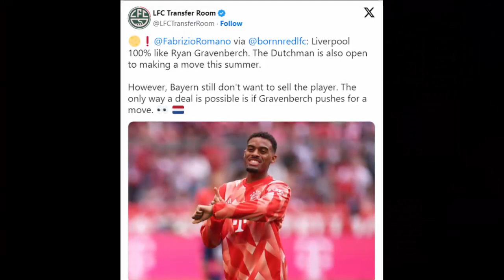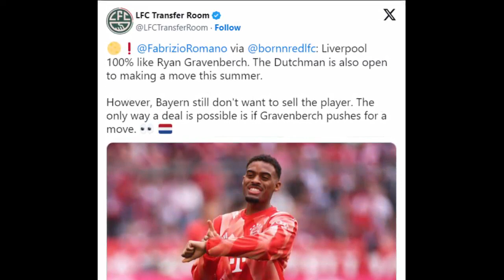MAJOR Transfer ALERT! 🚨🔴 Dutch Maestro's DREAM Move to Liverpool?! 😱🎵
🔥 Unbelievable Transfer News: Is Ryan Gravenberch about to swap Bayern Munich for Liverpool's iconic jersey? 🤯 Watch as we dive deep into the symphony of negotiations, aspirations, and the captivating harmony that could reshape the Premier League midfield! 🎶 Don't miss out on this thrilling football transfer saga! ⚽